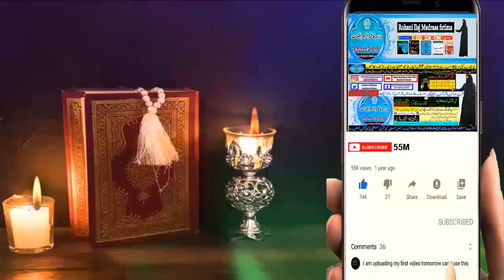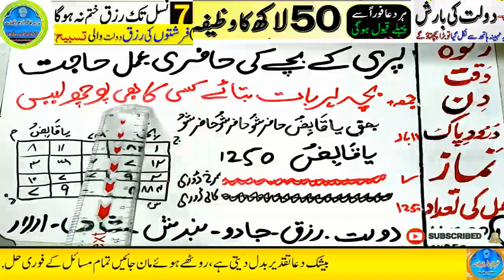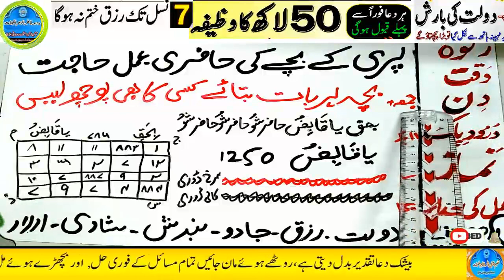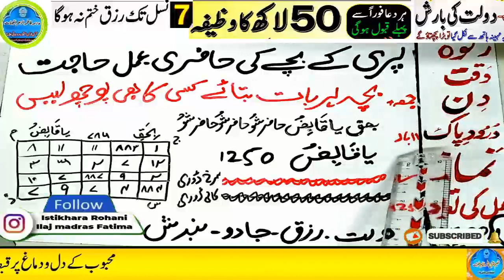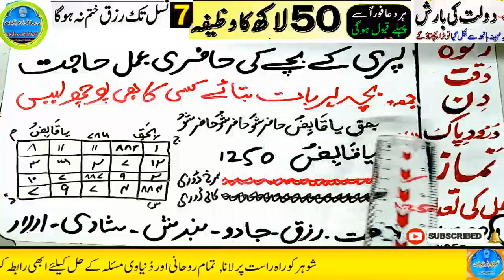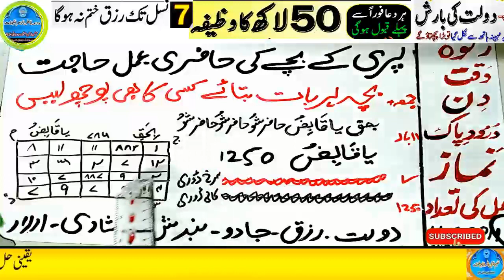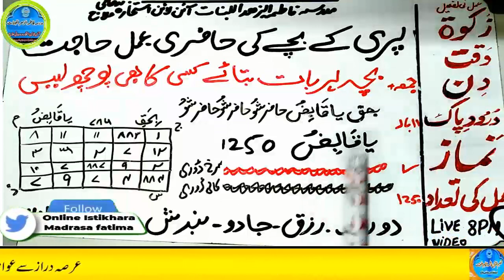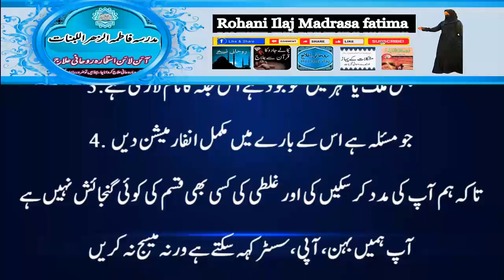Amir hone ka wazifa, daulat ka wazifa, rizq ka wazifa, wazifa for money, jab, pari, mokil ka amal